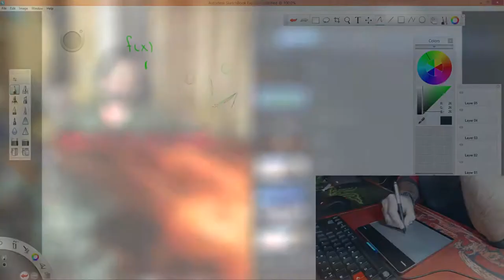ELEMENT HATTORI MOUSE GREEK UNBOXING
Οικονομικό και φθηνό ποντίκι από την Element!!